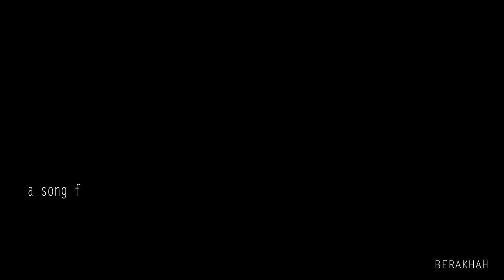Hindi GOSPEL song cover, TU HAI SWAAMI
an old hindi Gospel song inspired by king David's Psalms.